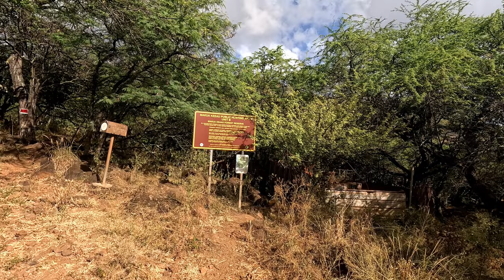Day 2071 USA Diary – Längere Tour auf der Suche nach Trails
21. Juli 2024